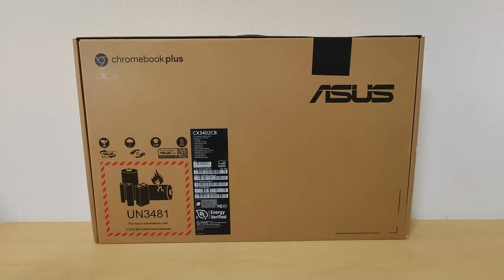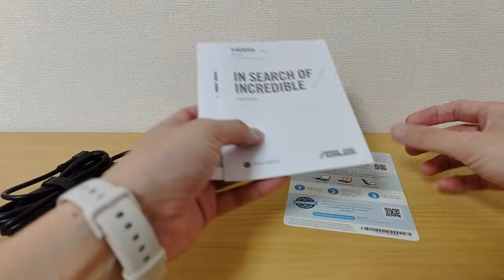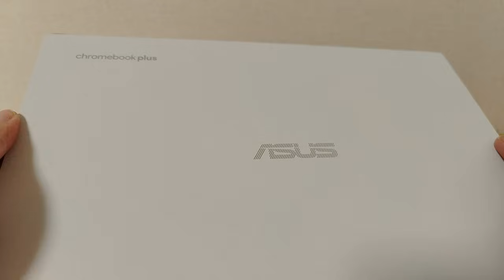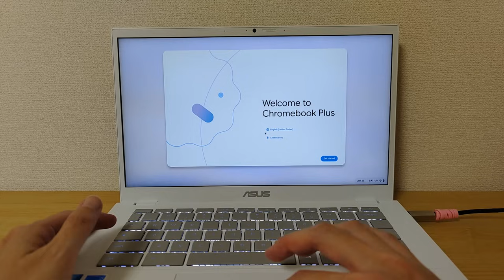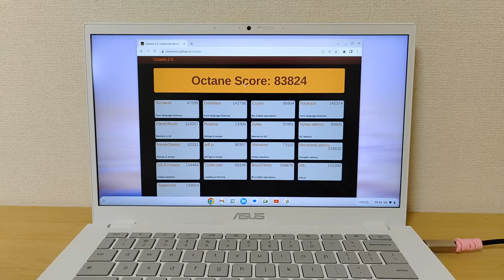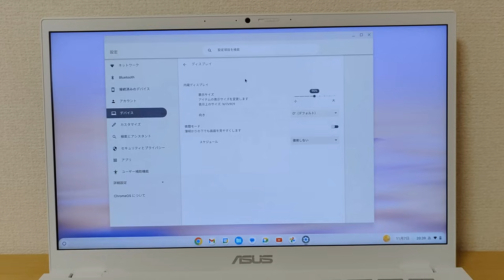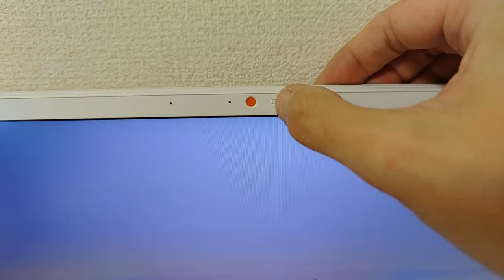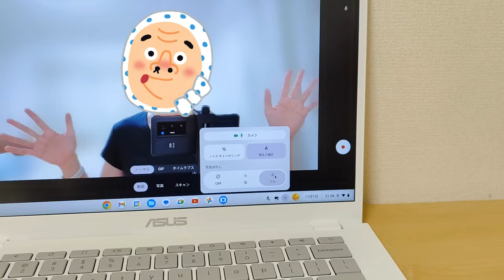リアルChromebook Plus 見参!! 一番安いPlus端末【ASUS Chromebook Plus CX34】ホワイトボディーがかっちょいい!! もちろん性能は2倍速! 価格も抑えめ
■ASUS Chromebook Plus CX34

399ドルの一番安いChromebook Plus端末 ASUS Chromebook Plus CX34の開封動画です。
ホワイトボディがかっこいい。高級感はありませんがビジネス向けや文教モデルが多いChromebookの中ではなかなかポップな感じでいいですね。
Plus端末なので性能はお墨付き ディスプレイの比率が16:10なら最高だったのに